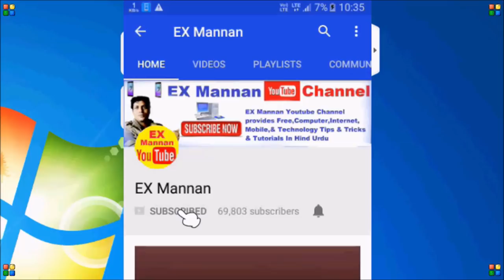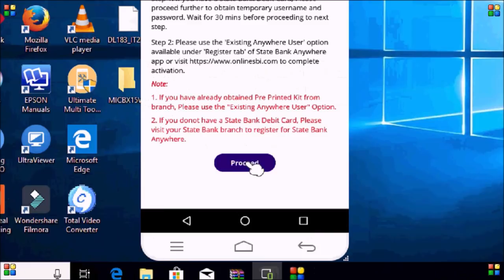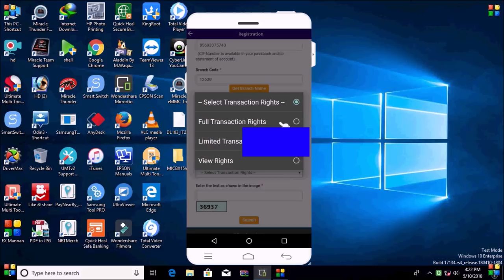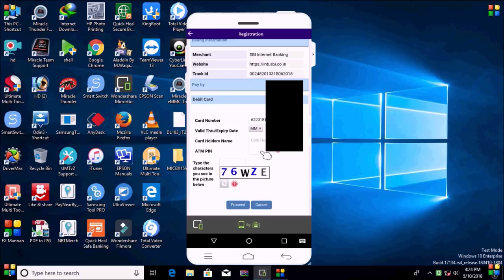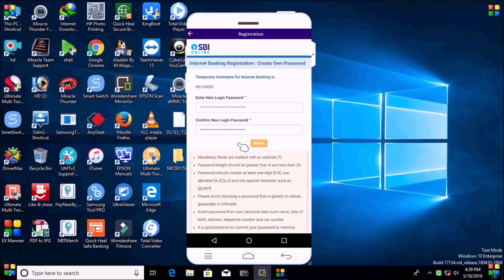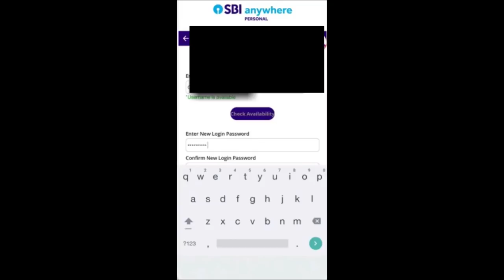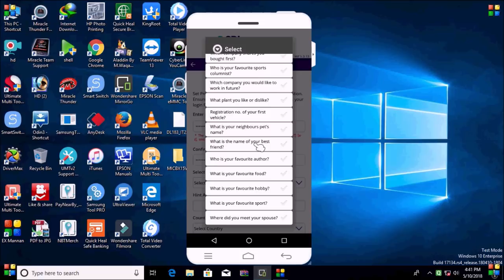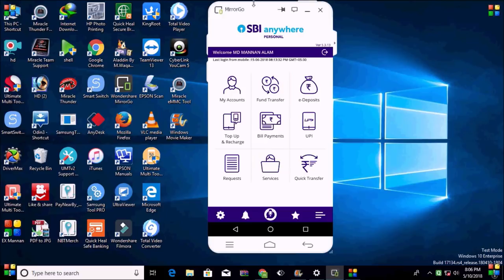How to !! activate mobile banking sbi || in state bank of india|2021/hindi/urdu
How to Register SBI Mobile Banking 2018 Without Going in Bank
activate mobile banking in state bank of india 2021 hindi